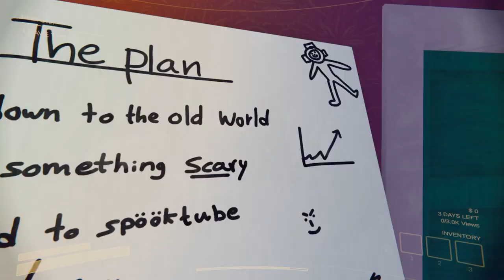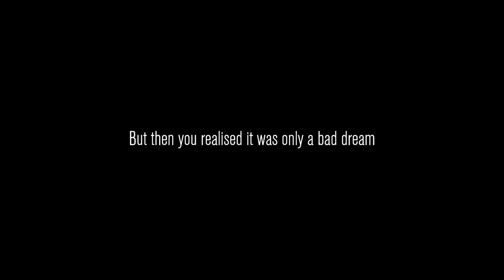This new MULTIPLAYER HORROR Game is Crazy | Content Warning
Today I played a new horror game, Content Warning, with my buddy Karlene! We went into this game knowing nothing about it and came out as new people. Hope you enjoyed this and let me know any suggestions on what I should do next!

Karlene: @KneestheKnee ​⁠